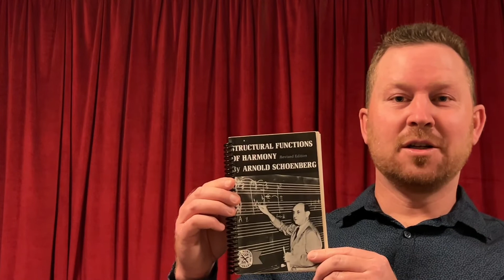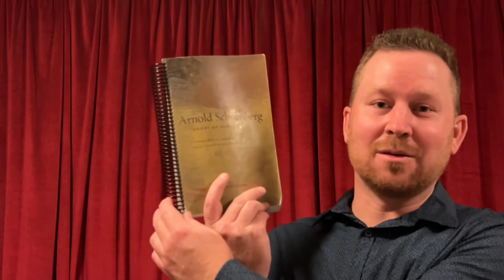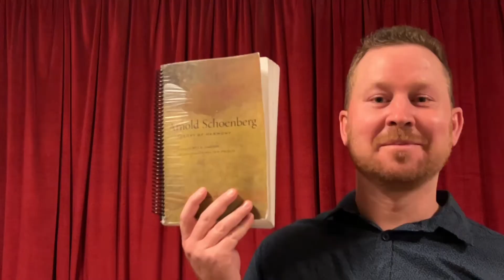The Einstein of Music (Schoenberg's Secrets)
Don't own 'Theory of Harmony'?

I am currently (28/9/22 - 28/10/22) raising funds to self-publish my new music theory textbook/reference manual, 'Schoenberg's Secrets'.
Essentially, this book maps out the possibilities presented in Arnold Schoenberg's seminal, 'Theory of Harmony' - which makes sketching root progressions (and comprehending a larger, more inclusive conception of harmony) a far simpler, more efficient task.
This video was created for promoting my kickstarter crowdfunding campaign.